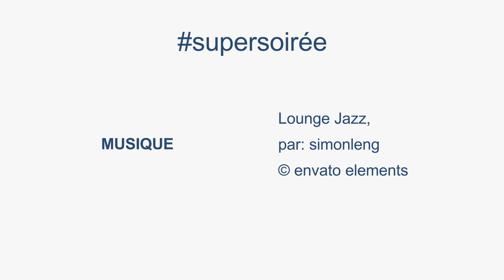Festival REFLEX 2019 | FAKE | 20-26 ans | "supersoirée"